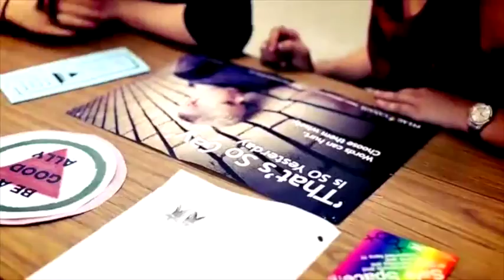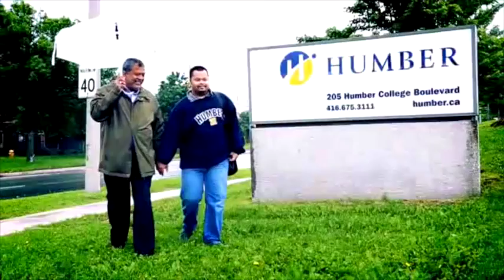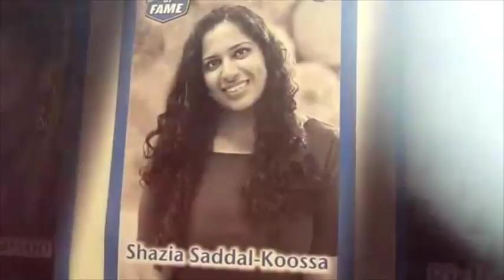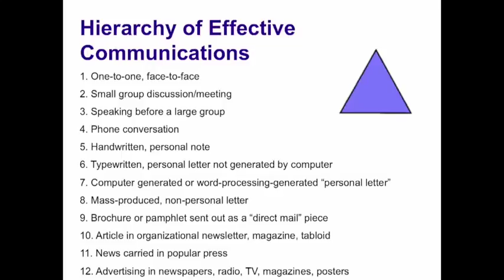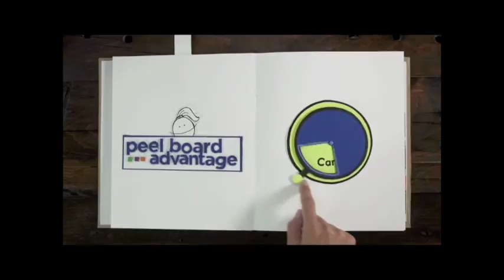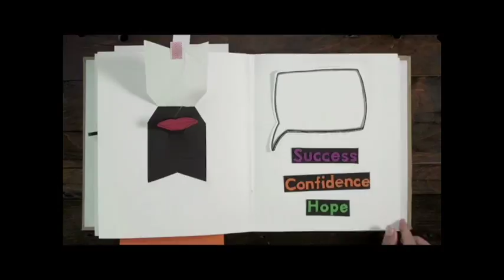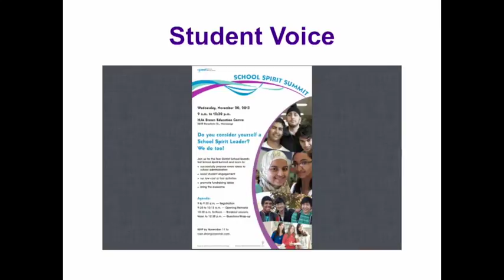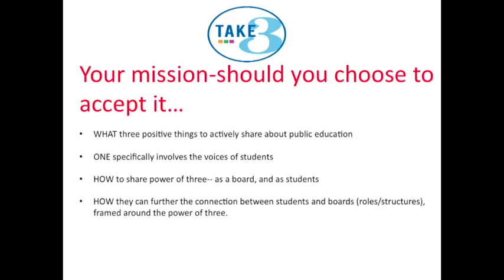Spring General Assembly 2016: Keynote Presenation by Brian Woodland and Tyler Waye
A brilliant Presentation by Brian Woodland and Tyler Waye entitled Beyond Image.